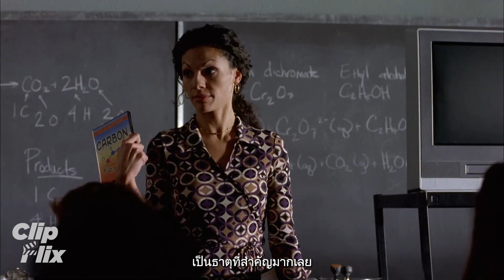Breaking Bad | ซีซั่น1 ตอนที่3 (4/5) | คุณจะแทงฉันเหรอ | Bryan Cranston | ClipFlix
ตัวละครหลักคือวอลเตอร์ ไวต์ (ไบรอัน แครนสตัน) ครูสอนวิชาเคมีในโรงเรียนมัธยมปลายผู้สู้ชีวิต หลังตรวจพบว่าตนเป็นโรคมะเร็งปอดชนิดรักษาด้วยการผ่าตัดไม่ได้ตั้งแต่ต้นเรื่อง ชีวิตของเขาแปรผันมาพัวพันกับอาชญากรรม ผลิตและขายยาเมตแอมเฟตามีนเพื่อช่วยพยุงการเงินของครอบครัวก่อนเขาเสียชีวิต ร่วมทีมกับลูกศิษย์เก่า เจสซี พิงก์แมน (แอรอน พอล)

Walter White (Bryan Cranston), a chemistry teacher diagnosed with inoperable lung cancer, turns to manufacturing and selling methamphetamine with a former student, Jesse Pinkman (Aaron Paul), in order to secure his family's future.